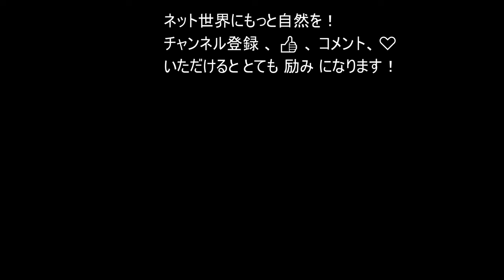イワツバメ 橋下の巣 美しい日本の野鳥 6月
Wild Birds of Japan, House martin (Delichon urbica)

大きな橋の下のイワツバメの巣。休憩にも使っているから巣立ちなのか、成鳥が休憩後に出動したのかわからない。。

空屋根FILMSに登場のイワツバメ

空屋根FILMSは、日本の身近な野生のいきものの美しさ、カッコよさ、可愛さ、を撮影アップしています。野生のいきものたちのしぐさやちょっとした行動、生態を観察し、撮影するのはとても楽しいです。
こんなに美しい、かっこいい、興味深い野生のいのちが野にあることの幸せ、そんな野に出て味わう幸せな時間を共有出来たらうれしいです。野生のいのちがいつまでも私たちの近くにいてくれることを祈って。
 空屋根FILMS　とくだ＠ひでじ

I feel happy when I meet wild lives in nature. It is so fun to make observations of the behavior of wildlives. I would like to record the beautiful moments I met in the nature on cameras, and share the happiness with you.

Basic theme of my videos are 「野にあることの幸せ」( happiness being in the middle of nature) , meaning that I feel so happy when I am in  nature, and that I am so grateful for  many wild lives being there in nature. I hope they are there around us forever.
 sorayaneFILMS Hideji Tokuda

CAMERA：Blackmagic Pocket Cinema Camera 6K Pro
LENS：EF 600mm F4L IS II USM
MICROPHONE：Deity S-Mic 2
FORMAT：Blackmagic RAW CB 8:1 5.7K 60fps→h.265 4K 60fps
EDITOR：DaVinci Resolve 17.4